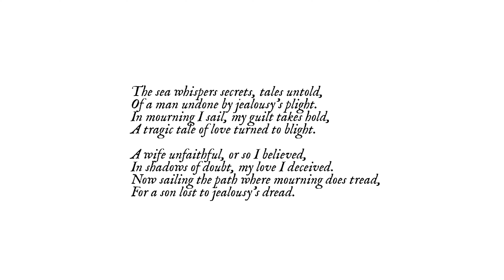MOURNING TIDE │ There's plenty of fish in the sea*ocean, they said